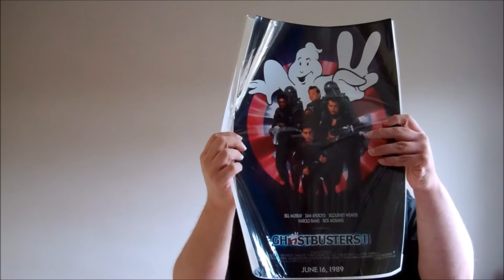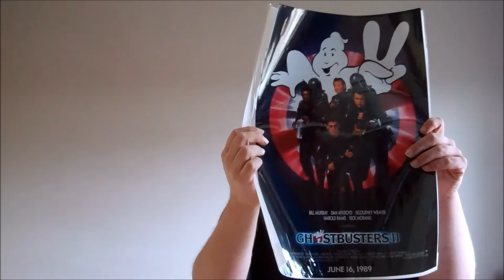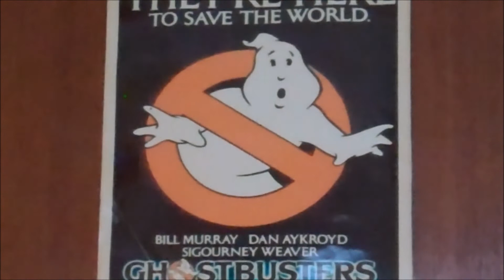Ghostbusters Amazon Update (Part One)